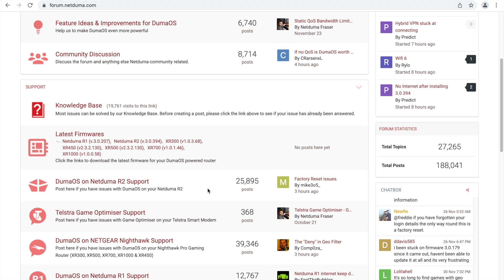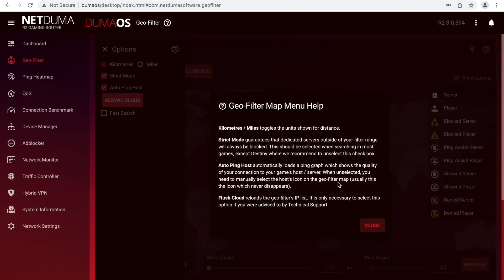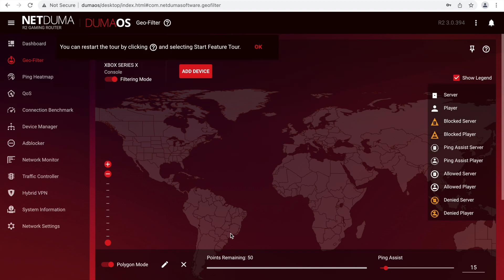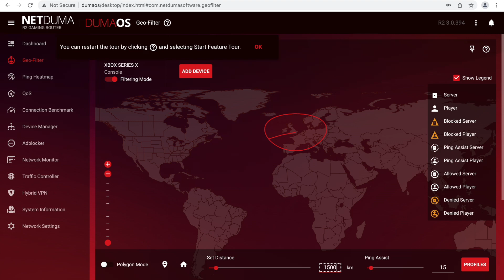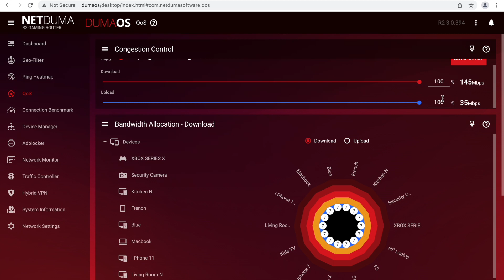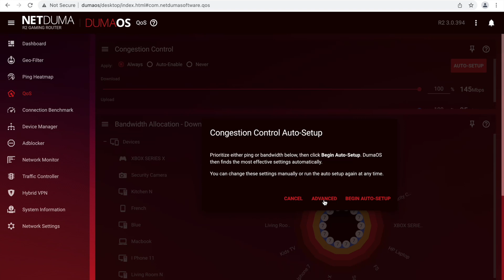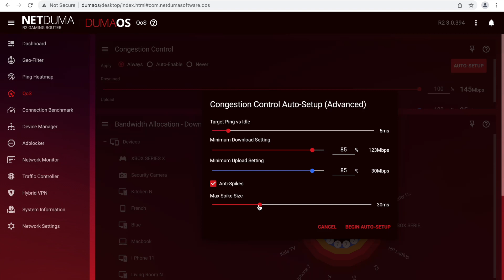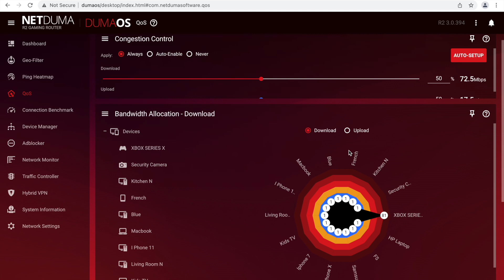How to set up your Netduma Settings for 2022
Best settings for how to set up your NetDuma Gaming router.
0:00 Geo Filter
5:29 Ping Map
6:09 QoS